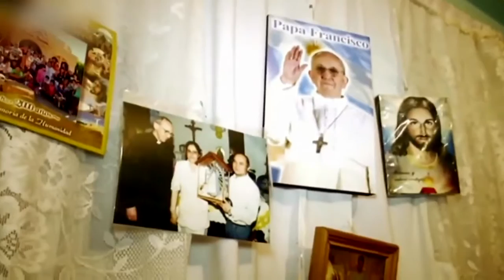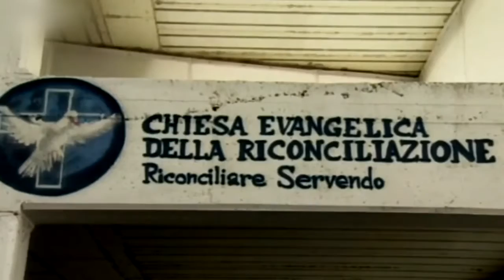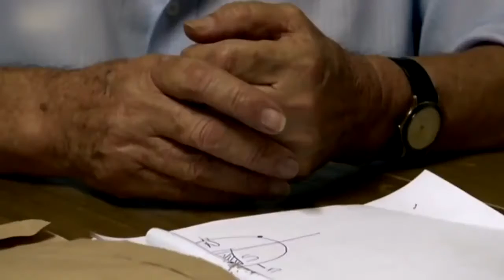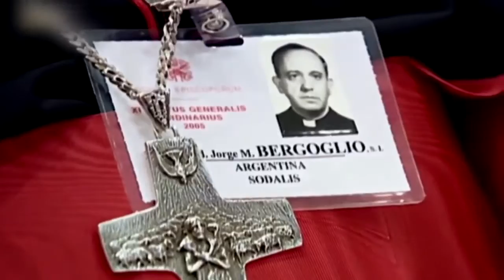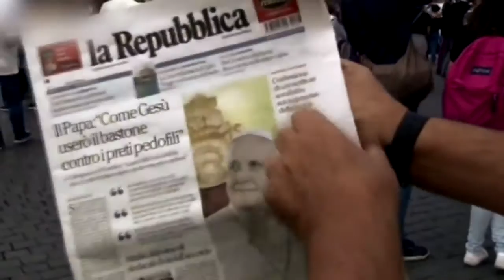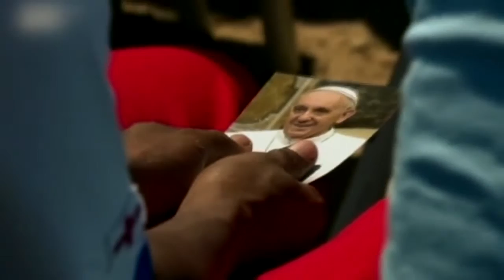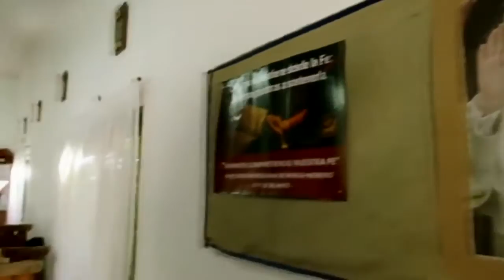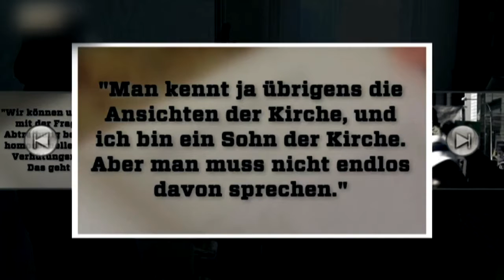Bild WOW aufgedeckt Franziskus - Papst mit Style